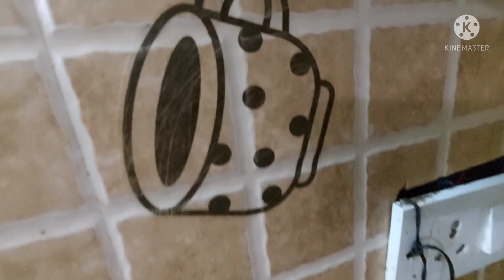Kitchen countertop organisation in Tamil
Hi Dears,
In this video i'm going to share how I organised my kitchen countertop...